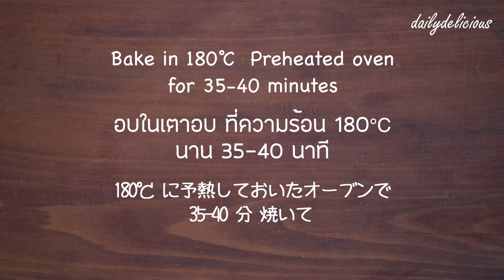เค้กกล้วยหอมช็อกโกแลต/ Chocolate Banana Cake/ チョコバナナケーキ